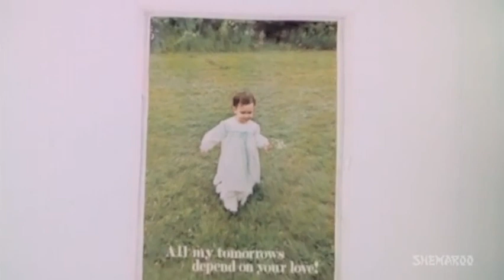Khushboo Hoon Main - Shaayad - (1979) - Mohammed Rafi - Manas Mukherjee